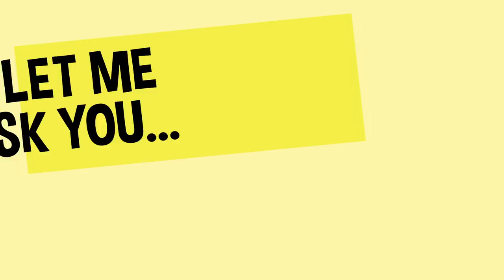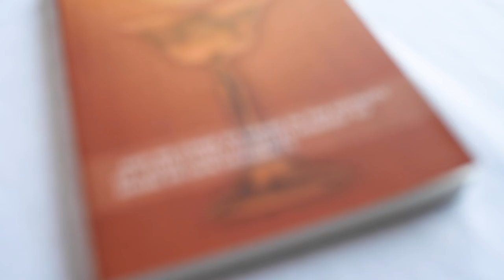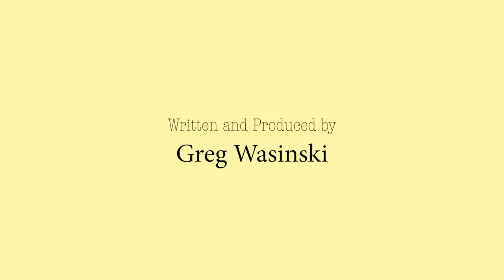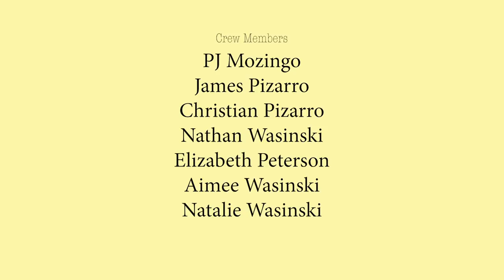SEASON 1 EPISODE 4 - Elvis Grbac - "So Let Me Ask You..." with Greg Wasinski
NFL Pro Bowl Quarterback and Superbowl Champion, Elvis Grbac talks with Speaker & Author, Greg Wasinski on  this episode of the  interview based show, So, Let Me Ask You... Despite reaching the pinnacle of his career there were still personal and professional struggles that made Elvis realize life was more just than the game. His faith allowed him to realize how important God is in our life for both the wins and the losses.

More information about Greg Wasinski and ways to donate to "Let Me Be... Ministries can be found

So, Let Me Ask You... combines interviews with celebrities, sports stars, and every day people with a short offering of evangelization that relates to the subject matter discussed in the episode.